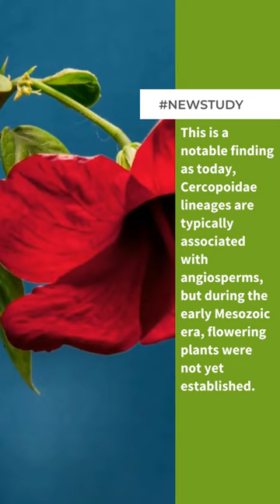Researchers discover new arthropod genus and species from mid-Cretaceous period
Researchers have identified a fossilised arthropod entombed in 100-million-year-old Burmese amber as a new genus and species of froghopper. The Oregon State University researchers categorised the fossilised froghopper as Araeoanasillus leptosomus, this discovery adding to our current knowledge on the diversity of organisms known to be around in the mid-Cretaceous period.

First author on the paper, George Poinar Jr., is a renowned international expert specialising in the study of plant and animal life forms preserved in amber. Poinar’s research has contributed significantly to our understanding of the biology and ecology of the distant past, specifically contributing to the discovery during the 1980s that amber could preserve intracellular structures, in this instance, the body of a froghopper.

Poinar explains how the newly identified froghopper appears to fall into the family Sinoalidae, based on its diagnostic characteristics. These characters of A. leptosomus separate the genus from previously described Burmese amber froghopper fossils.

Froghoppers are classed in the order Hemiptera, known as ‘true bugs’. The Hemiptera order is made up of more than 80,000 species including cicadas, aphids, planthoppers, leafhoppers, bed bugs and shield bugs.
“True bugs size varies widely, from as small as 1 millimetre to as large as 15 centimetres, but they all, except for some of the smaller males, have a similar arrangement of sucking mouthparts,” Poinar explains.

The study, published in Life, indicates how a series of plant trichomes adjacent and attached to the fossilised A. leptosomus specimen suggests that the froghopper’s host plant was a fern.

While scientists have limited knowledge about the biology of extinct froghoppers, such as their food preferences or feeding habits, this discovery indeed offers insights into the possible plant host of the species.

“This is understandable since flowering plants were only beginning to diversify at that period in the mid-Cretaceous and ferns were very abundant,” says Poinar.

The researchers’ findings suggest that the identified specimen may have fed on and laid eggs on ferns during the mid-Cretaceous period, as evidenced by the presence of trichomes ‘fern hairs’ on and adjacent to the fossilised specimen. This is a notable finding as today, Cercopoidae lineages are typically associated with angiosperms (flowering plants), but during the early Mesozoic era when extinct froghoppers existed, angiosperms were not yet established. The distinctive trichomes found on the specimen's abdomen and legs provides insight into the possible host plant of A. leptosomus.

The identification of A. leptosomus expands the currently known diversity of mid-Cretaceous Cercopoidea, providing evidence that this specimen likely fed on ferns.

If you're interested in learning more about this research, you can access the paper published in Life